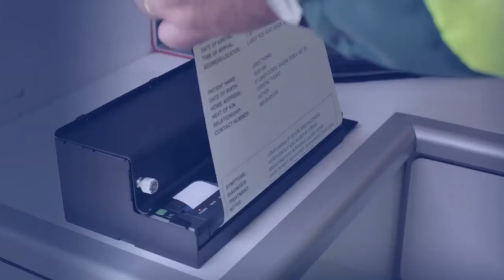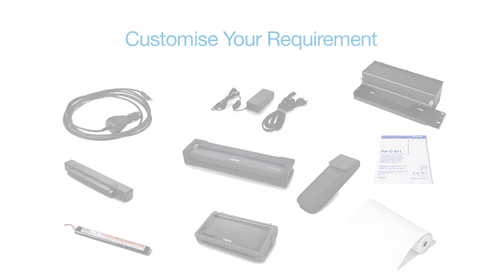Brother Mobile Print Solutions | Mobile and desktop labeling products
Mobile printing products. Mobile and desktop labeling products.

Brother Mobile Solutions offers a wide range of products to help improve workforce productivity and efficiency on the road, at a customer site, in a warehouse or manufacturing facility, or on a retail sales floor.

Brother ADS1600W - Compact Network and Wireless 2-sided Document Scanner

Brother PJ-663 - 6Plus with Bluetooth Pocket Jet & Mobile Printer

Brother ADS-2600W - Professional Network and Wireless High Speed 2-sided Document Scanner

Our mobile thermal document and receipt printers include compact full-page and small-format printers for reliable, on-demand printing from laptops, tablets, smartphones and handhelds.

Our P-touch EDGE® labeling tools include handheld labelers to create and print durable, laminated labels practically anywhere, in a variety of sizes, colors and adhesive types. The self-laminated labels they produce are designed to withstand temperatures from -30 degrees C to 100 degrees C, moisture, grease, dirt and even industrial solvents like acetone, and remain affixed and clearly readable for years, indoors or outdoors.

Portable and desktop laminated label printers produce the same durable laminated labels as our P-touch EDGE® labeling tools but offer the ability to connect to PCs and other devices for an even broader range of label creation and production features and capabilities.

Desktop barcode & label printers in our portfolio are complete solutions to produce high-resolution paper barcode and other labels up to 4" wide from PCs and other devices.

Our powered desktop thermal printers bridge the gap between mobile and desktop thermal printers for many retail, healthcare and other environments. These small-footprint models offer the features and higher media capacity of desktop thermal 2.2 inch receipt and label printers, yet can be powered by a rechargeable battery pack and can be configured to connect wirelessly to WiFi® networks, laptops, tablets and smartphones. So with available options*, they can be placed on a cart or in a kiosk and print labels and receipts where no power outlet or network jack exists.